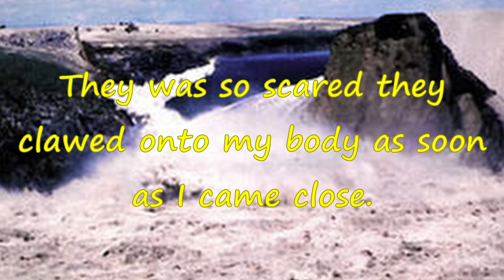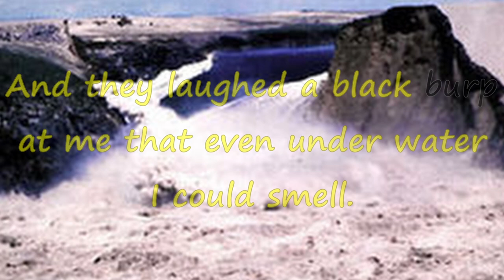SOUSEPAW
Sousepaw is a script written by Jonathan A. Goldberg. At this moment in the script we follow RUBE WADDELL, a former star pitcher in the major leagues as a drunk after wrecking his career, telling a story to a carnival performer in his seedy hotel room.